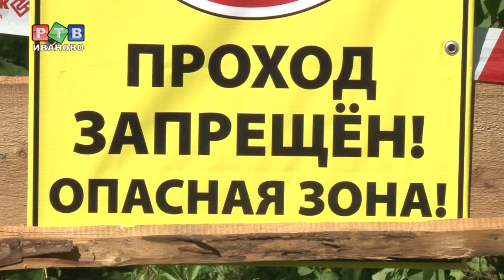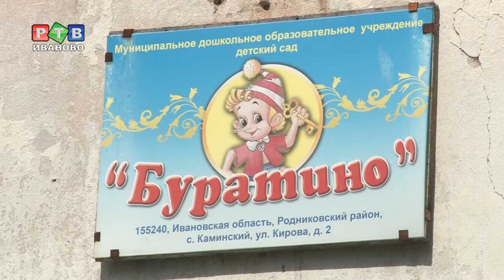Новая школа на месте старой